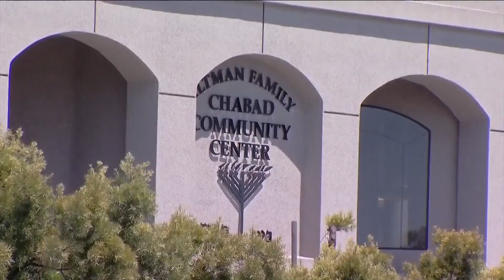Pittsburg Synagogue shooter to be sentenced to death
Robert Bowers killed 11 worshippers and injured seven others while opening fire in a Pittsburgh synagogue in 2018.